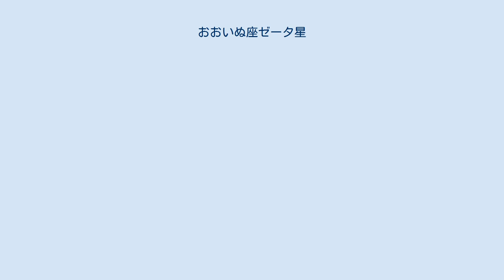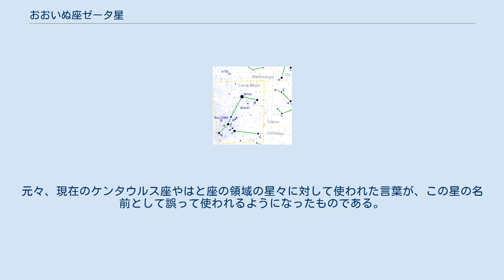おおいぬ座ゼータ星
おおいぬ座ζ星は、おおいぬ座の恒星で3等星。
おおいぬの足先に位置する。
 天の川銀河の星間塵の影響を受けて、本来の明るさから約16%ほど暗く見える。
変光星であるという説もあるが、それを支持する十分な観測結果は得られていない。
超新星爆発を起こすか否かの境界近くの質量を持っているが、超新星爆発は起こさず、惑星状星雲を伴ったネオンと酸素からなる質量の大きな白色矮星になるものと考えられている。
 分光連星で、伴星は平均距離3.2au（近点1.4au、遠点5.1au）、離心率0.57 という細長い楕円軌道を675日の周期で周っている。
伴星の物理的な特徴はよくわかっていない。
約3分にある8等星とは連星ではなく見かけの二重星の関係である。
 学名はζ Canis Majoris（略称：ζ CMa）。
固有名フルド (Furud) は「孤独なもの」といった意味のアラビア語 al-furūd に由来する。
元々、現在のケンタウルス座やはと座の領域の星々に対して使われた言葉が、この星の名前として誤って使われるようになったものである。
2016年7月20日に国際天文学連合の恒星の命名に関するワーキンググループ (Working Group on Star Names, WGSN) は、Furud をおおいぬ座ζ星の固有名として承認した。